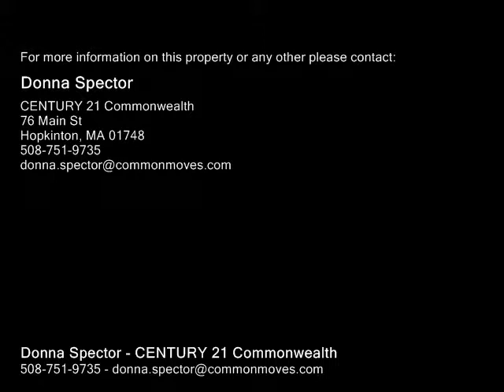28 Huckleberry Rd Hopkinton, MA 01748 - Single-Family Home - Real Estate - For Sale -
28 Huckleberry Rd Hopkinton, MA 01748  SingleFamily Home  Real Estate  For Sale  Situated in a picturesque, neighborhood setting, this immaculate, traditional, 4 bedroom, 2.5 bath colonial wdesirable large level lot is ready for you to move in!   Foyer & Dining room boasts crown molding & wainscoting.  Large kitchen is outfitted with stainless steel appliances, tile floor, center island, cherry cabinets, pantry closet & sliders to deck.  Spacious family room with vaulted ceiling, wall to wall carpet & fireplace.  Relax in the serene screenedin porch with vaulted wood ceiling & ceiling fan.  Or entertain & have a BBQ in the sizable, private, wooded backyard. Master en suite with  vaulted ceiling sitting area, walk in closet & ample master bath wjetted tub & dual sink vanity.  Convenient 1st floor mudroom, laundry & large walk in closet.  Also a 1st floor guest areaoffice space. Large finished basement w built in storage bench &  plenty of room for games & play! Hopkinton has highly ranked schools.  Excellent commuter location! Near Commuter Rail

Donna Spector
CENTURY 21 Commonwealth